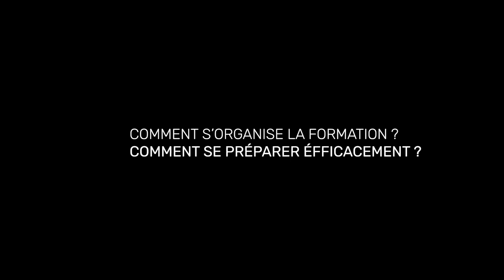Bruno Putzulu, comédien - Comment s'organise la formation ?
Le comédien, Bruno Putzulu incarne la formation "Comédiens, perfectionnez l’intensité de votre jeu et préparez votre casting". Une formation qui débute le 4 septembre 2023 à Paris. Dans cette vidéo, il explique l'organisation et le déroulé de la formation.

FACEBOOK : CEFPF Centre de formation

Pour vous inscrire à la formation, rendez-vous sur notre site : cefpf.com